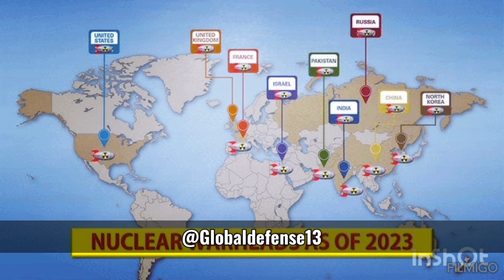India's rapidly developing nuclear weapons : SIPRI Reports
India Surpasses Pakistan in Nuclear Arsenal, China Expands Rapidly: SIPRI Reports